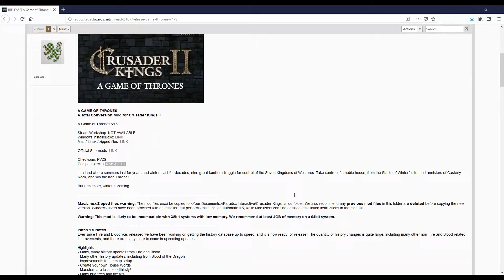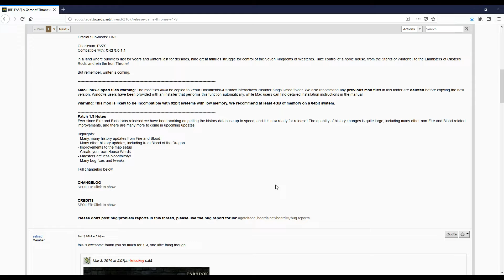TEMPORADA 3 AGOT 1.9 (SPOILERS!!!) (Targaryen) T3#00 - CK2 (Juego de Tronos) - Gameplay en ESPAÑOL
Crusader Kings 2 Juego de Tronos (AGOT - Games of Thrones) Gameplay Español:
Jugamos a Crusader Kings II con el MOD de Juego de Tronos. Seremos la casa Targaryen y lucharemos por intentar volver a sentarla en el trono de hierro sin perecer ante la inminente llegada de los caminantes blancos. Empezamos como Daenerys Targaryen como reina de Meereen, levantando la exclavitud, y veremos hasta donde llegamos. Te apuntas? XD.
Sobre el maravilloso juego de Paradox, nada que añadir; si os gusta la estrategia lo conocéis. El fantástico MOD usado es AGOT (A Game Of Thrones).